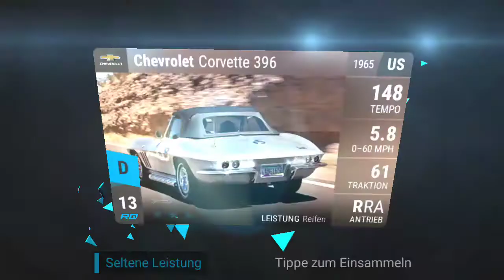Italian Ceramic Pack Opening | Top Drives